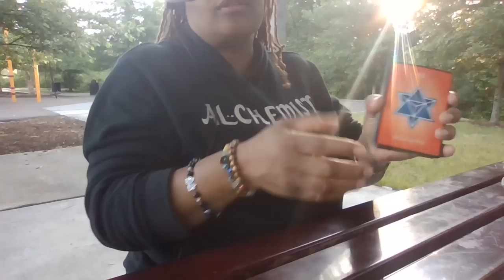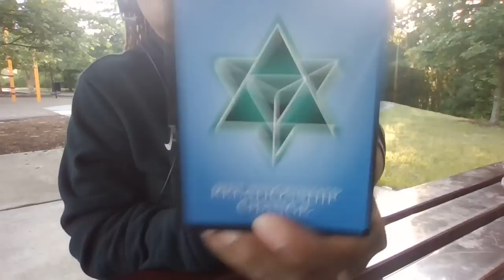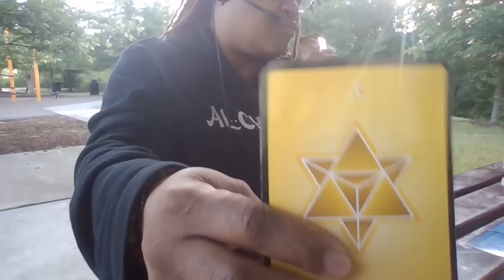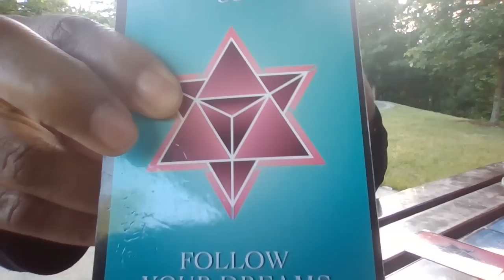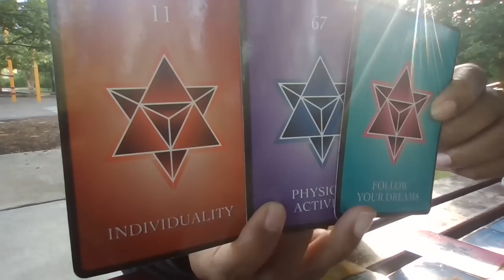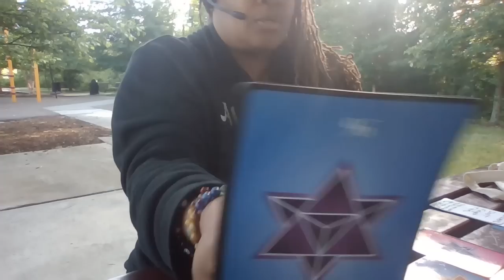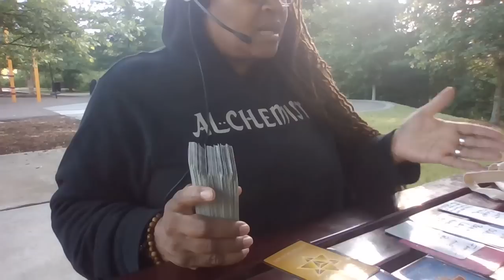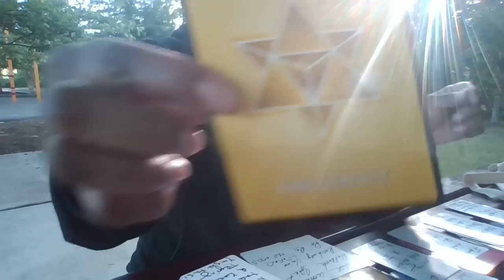SCORPIO UR NOT SACRIFICING UR PEACE & HAPPINESS 4NOTHING & NOBODY-UR TIME IS LIKE CURRENCY NOW